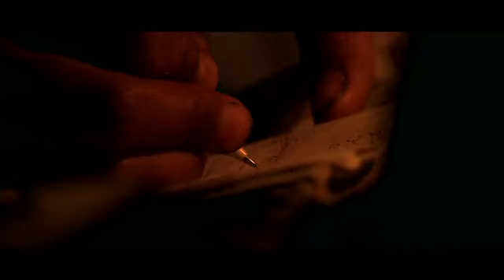Linkin Park - Powerless PROMO VIDEO for Power The World